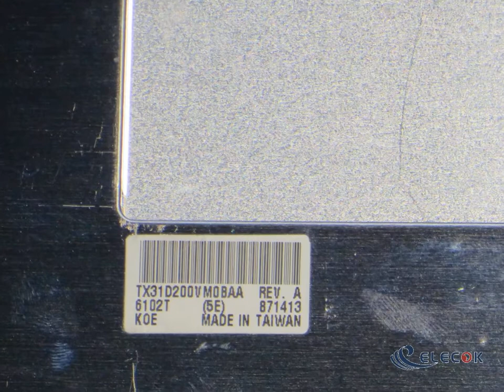TX31D200VM0BAA 12.3" a-Si TFT-LCD Panel for